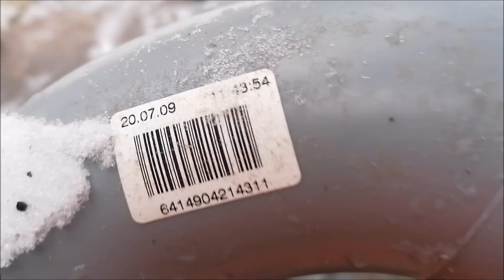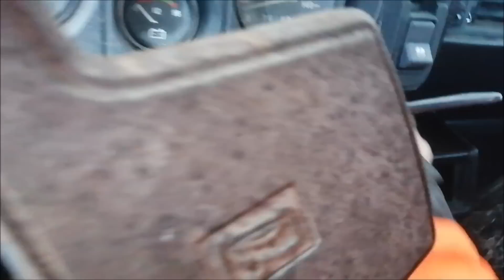Kärrysaunan viemäri ja ikkunat aluilleen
Lämpölasin irroitus alumiini kehikosta ja jotain hömppää